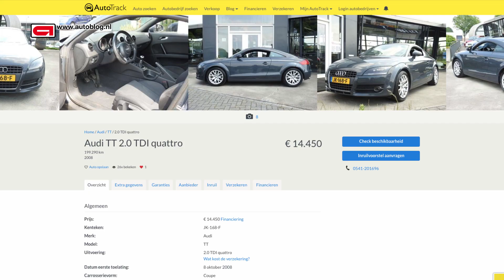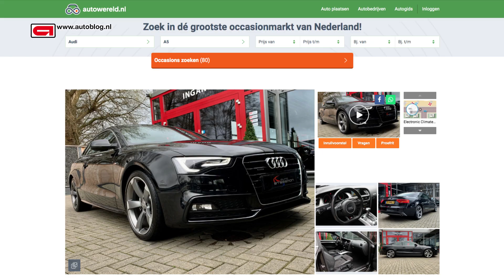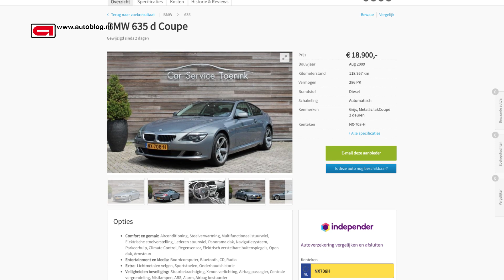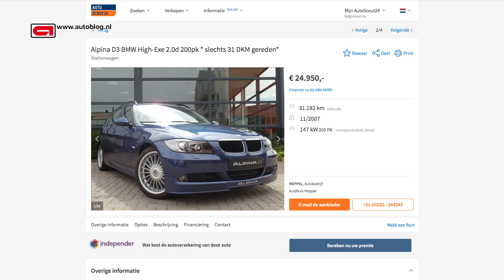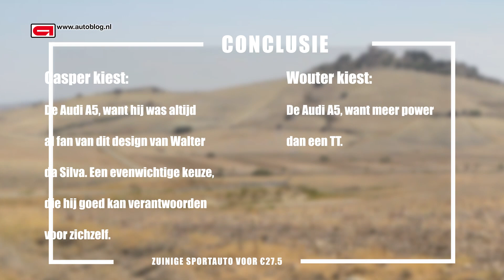Aankoopadvies: een sportauto voor 27,5k, maar dan zuinig.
Met een budget van maximaal 27.500 euro op zoek naar een sportauto die ook nog eens zuinig moet zijn. Wouter en Casper kwamen uit op de volgende occasions.